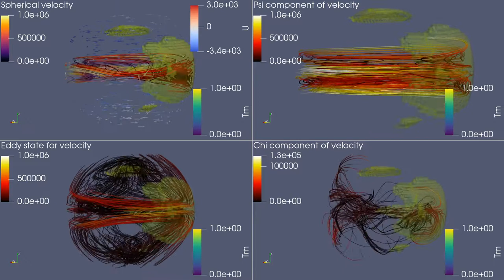Atmospheric winds and temperature anomalies for a hot Jupiter at 0.021 UA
Visualisations of the atmospheric winds and temperature anomalies for a hot Jupiter (i.e. A Jupiter-like planet that orbits much closer to its host star than our Jupiter, or even, in this case, Mercury) at an orbital radius of 0.021 AU (i.e at 2.1% of the average Earth-Sun distance). Note that at this distance, tidal interactions (i.e. the stars immense gravity) means that the rotation of the hot Jupiter has synchronised (i.e. the same side of the planet is always facing the star, or in other words there is only one day per year).
The main feature of these visualisations are the winds which we plot using a combination of traced streamlines and arrows. More specifically we plot the horizontal wind in the top left corner, as well as the Helmholtz decomposition of the wind in the remaining panels. By using a Helmoltz decomposition we are able to look at individual contributions to the wind dynamics in more detail. Here the decomposition reveals that the dynamics are primarily driven by the rotational component of the flow (top-right) which itself is primarily driven by Rossby and Kelvin waves pumping angular momentum from mid-latitudes to the equator (as reflected by the m=1 - two cells per hemisphere - circulation cells). However rotation (via the Coriolis effect) has significantly affected the waves (and hence the resulting flows), resulting in a) tilting of the circulation cells, b) weaker cross-polar flows, and c) significant asymmetry in both strength and longitudinal scale between easterly and westerly flows from the substellar point. We also find that, thanks to the Coriolis effect suppressing off-equator flows, that divergent flows (bottom right) only play a minor role in the overall dynamics.
Moving onto the temperature profile, this has been normalised such as to emphasise mid-atmosphere temperature anomalies, such as the hot spot on the day-side, which is driven by the stellar irradiation and which can be linked to the divergent winds which drive a cooling down-flow on the night-side and a heating up-swelling on the day-side (see Sainsbury-Martinez et al 2022/Sainsbury-Martinez and Tremblin 2022).
Note: In the visualisations shown and discussed above, the thickness of the atmosphere had been artificially enhanced inorder to highlight the atmosphere dynamics at play.
Sainsbury-Martinez et al 2022 - Characterising The Atmospheric Dynamics Of HD209458b-like Hot Jupiters Using AI Driven Image Recognition/Categorisation - In Prep
Sainsbury-Martinez and Tremblin 2022 - Flows, Circulations, and Energy Transport in the Outer and Deep Atmospheres of Synchronous and Non-synchronous Hot Jupiters - In Prep
F. Sainsbury-Martinez and P. Tremblin would like to acknowledge and thank the ERC for funding this work under the Horizon 2020 program project ATMO (ID: 757858). Additionally this work was granted access to the HPC resources of IDRIS (Jean-Zay) and CEA-TGCC (Irene/Joliot-Curie) under the 2021/2022 allocation - A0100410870 made as part of the GENCI Dari A10 call.